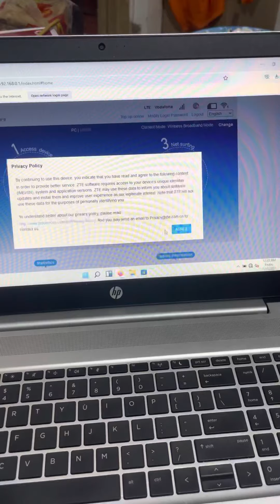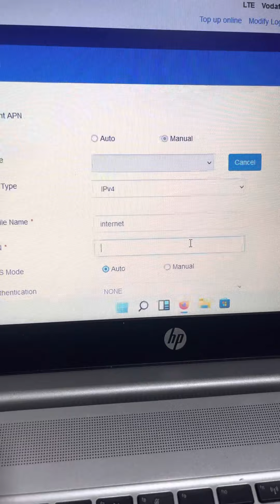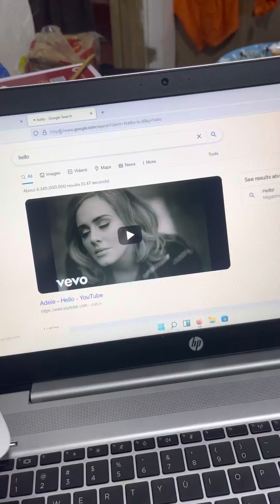How to set Apn/ Internet Settings for ZTE Routers and MiFi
In this video I will show how to set an apn setting for your ZTE devices.